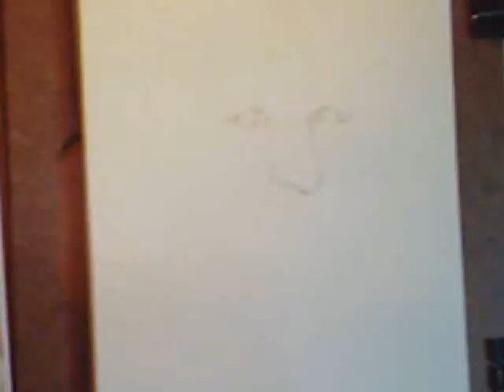Pastel Speed Painting Demo (Braun) by MJ Smith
Pastel  Speed Painting Demo of Braun from Game of Thrones by MJ Smith
music by MJ Smith composed and recorded using Magix Music Maker software